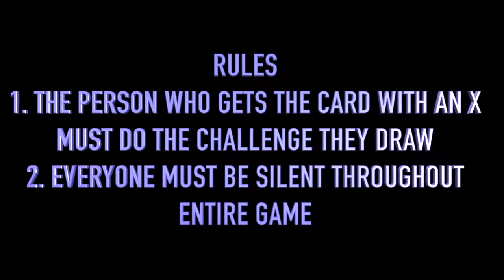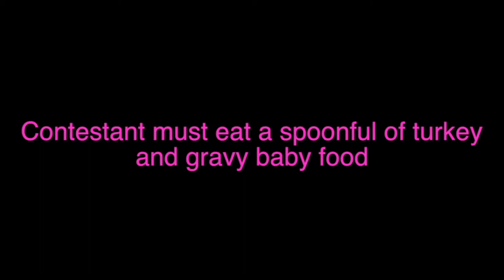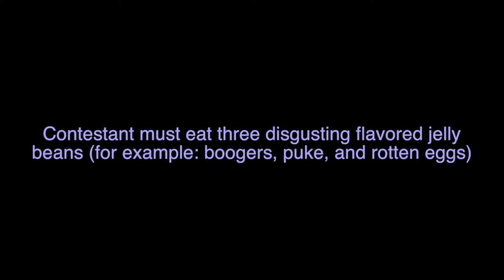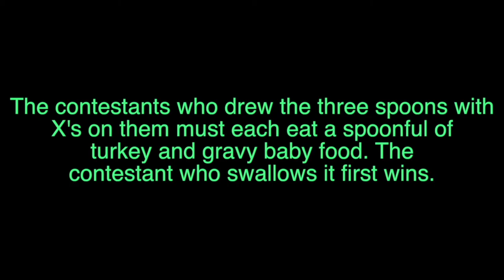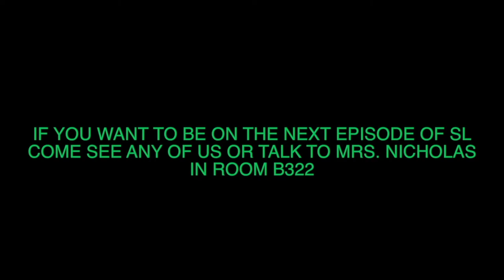LHS BDN - Silent Library 2nd Edition - Spring 2018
LHS BDN Student News - Lebanon High School Blue Devil News - Silent Library 2nd Edition - Spring 2018